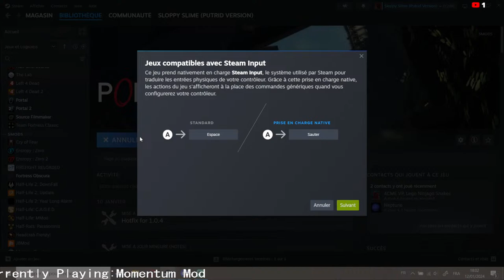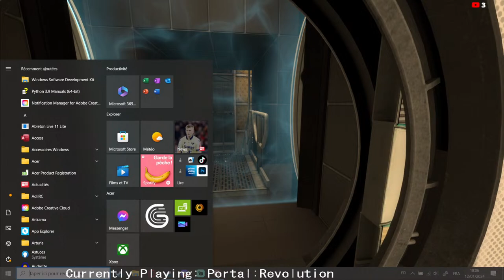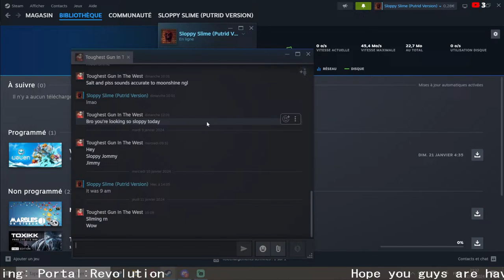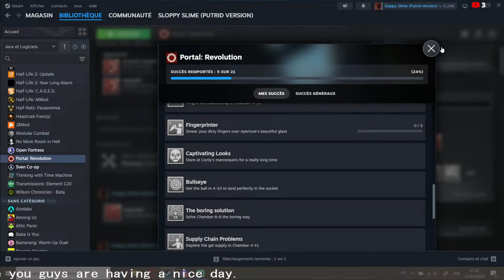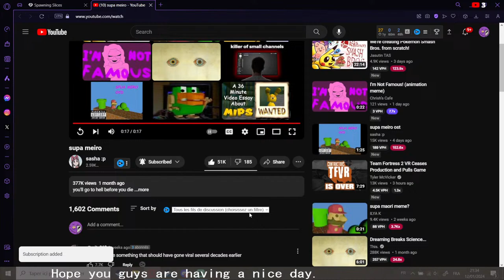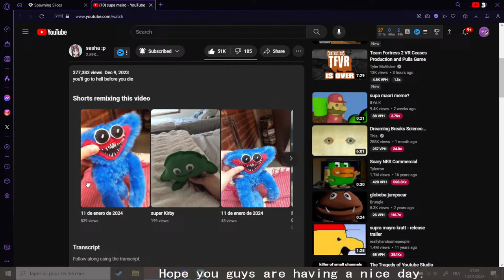[SourceMod] Portal: Revolution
portal from your mouth to my crutch